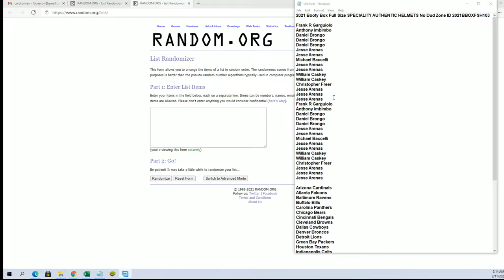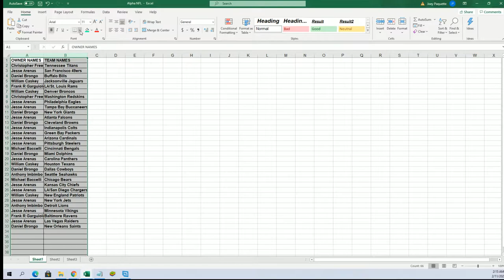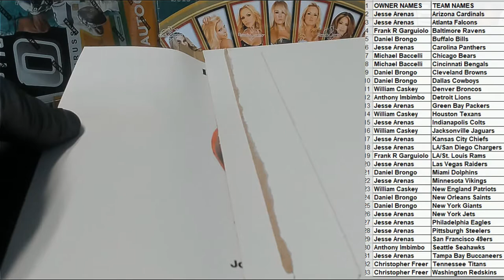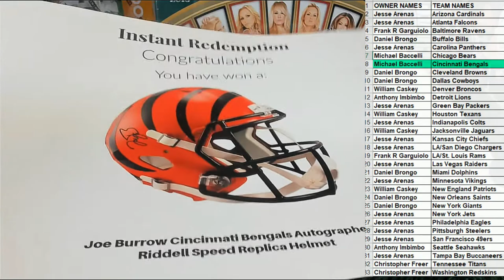2021 Booty Box Full Size SPECIALITY AUTHENTIC HELMETS No Dud Zone ID 2021BBOXFSH103